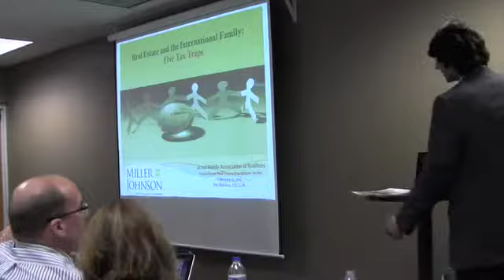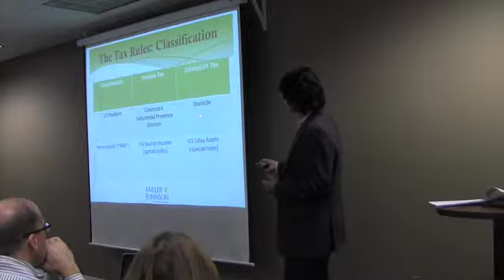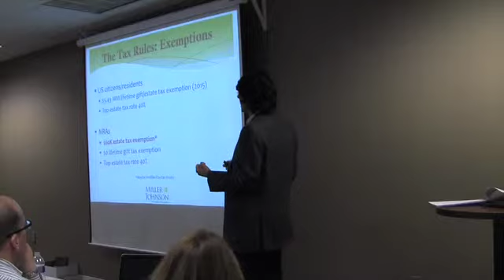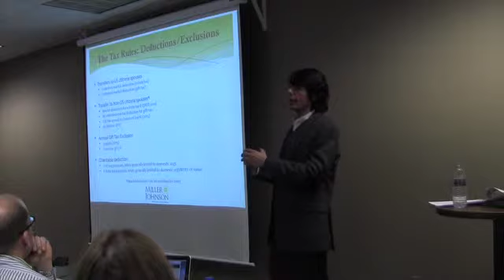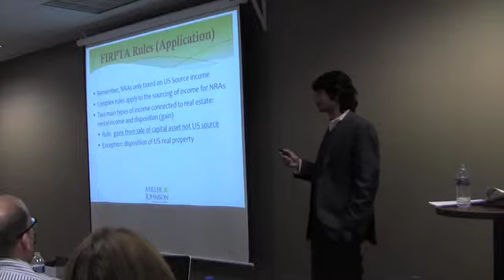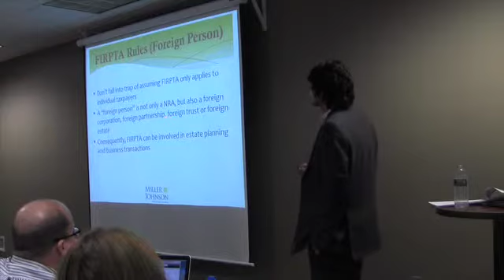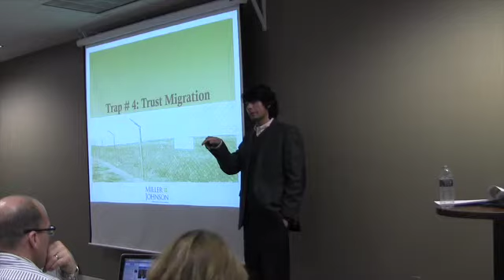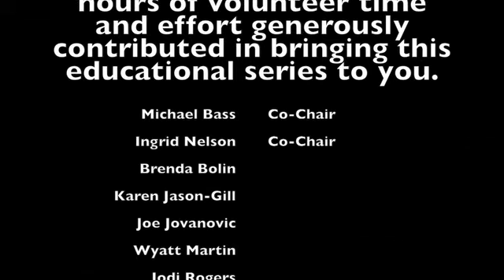IREP Session 6 - Taxation Law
International Real Estate Practitioner Certification - Session 6